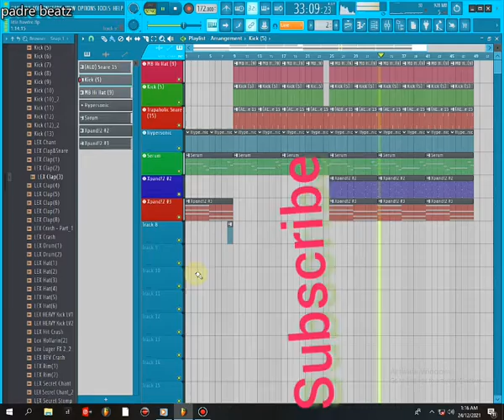Rick ross, little havana remake with free flp